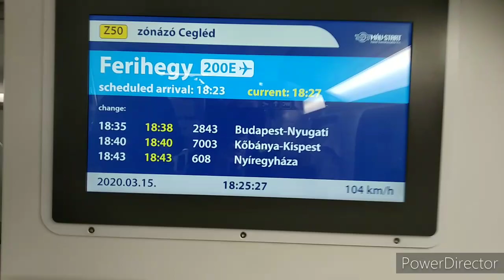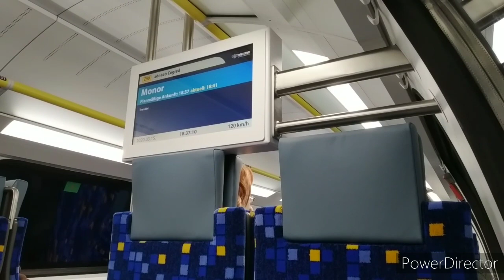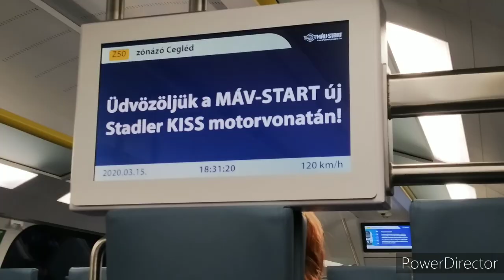Az első Kiss első napja | The first Stadler Kiss first day 🚆🇭🇺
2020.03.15-én egy új korszak kezdődött a MÁV történetében, ugyanis ekkor indult el az első emeletes vonat Magyarországon.

00:00 Intro
00:07 Beköszönés
00:14 Mi az a Kiss motorvonat?
00:23 A felújított Zugló vasútállomás bemutatása + a Kiss emeletes vonat érkezése
00:52 Infók az emeletes vonatról + vonat bemutatása
04:06 Ezért nem jár emeletes vonat a Déli pályaudvarra
04:48 Utazós jelenetek, sétálgatás a vonaton
11:45 Albertirsa + vonat indulása
12:45 Ezért nincs sok MÁV-os videó a csatornán + unalmas pofázgatás
13:12 Elköszönés
13:20 Outro